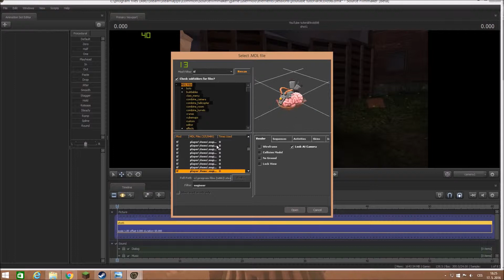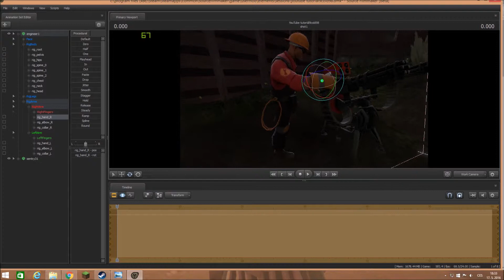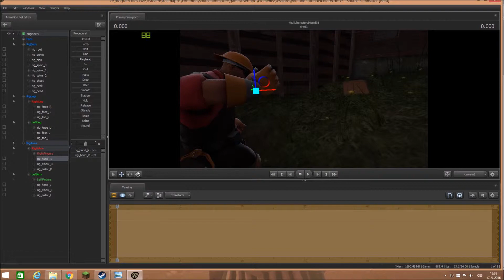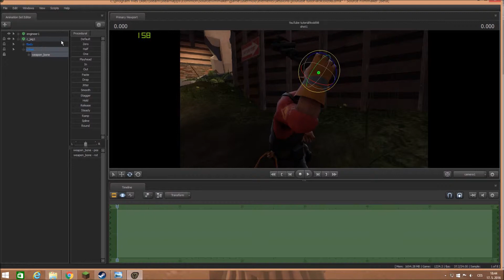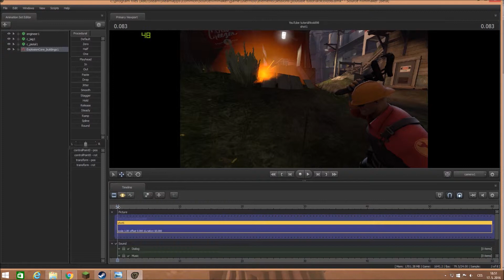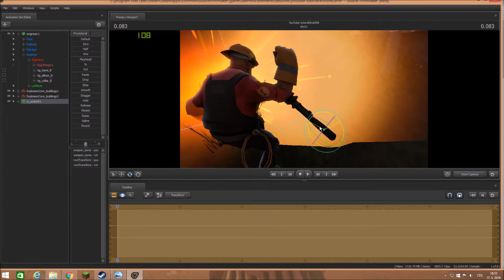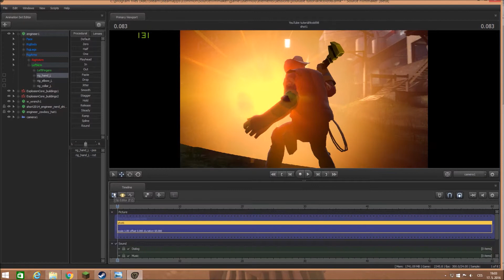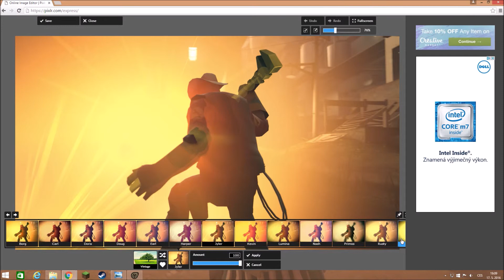Plakátovina - Engineer |MamutCZ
Tak tady máme po delší době znovu video na speed art.